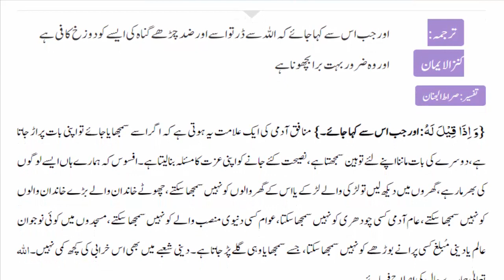Al Quran Surah Al Baqarah Ayat 206 Urdu Translation Tafseer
{ وَإِذَا قِيلَ لَهُ ٱتَّقِ ٱللَّهَ أَخَذَتْهُ ٱلْعِزَّةُ بِٱلإِثْمِ فَحَسْبُهُ جَهَنَّمُ وَلَبِئْسَ ٱلْمِهَادُ }
And when it is said to him ‘Fear God’ in your actions he is seized by vainglory pride and rage in his sin the one he was commanded to avoid committing. So Hell shall be enough it suffices for him — how evil a cradling a resting place it is!